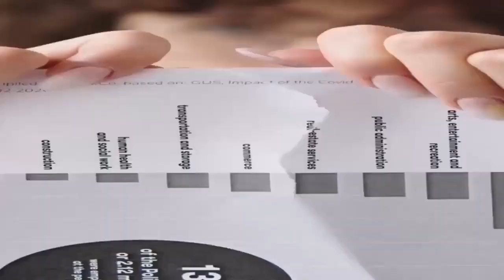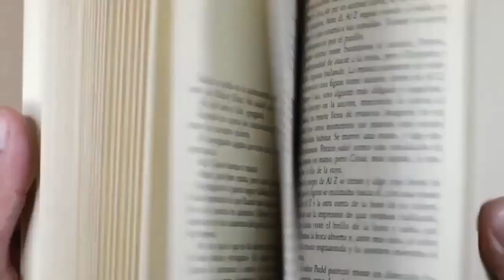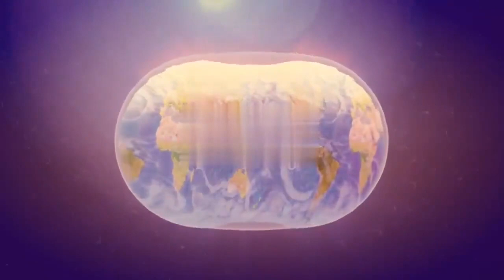Balancer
Music composition "World in 2022" by © Ti Cox (created in 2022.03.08)
Background video footages from free video contents